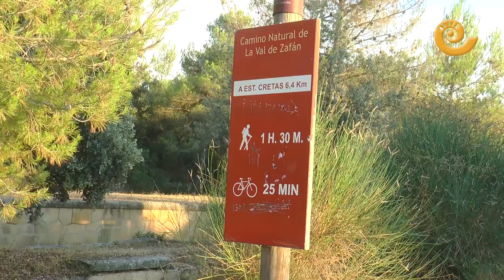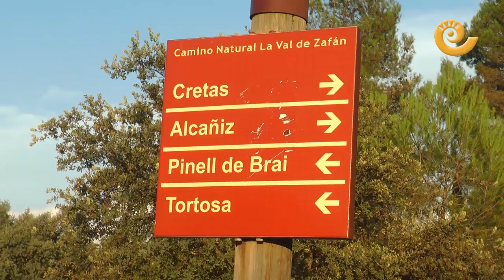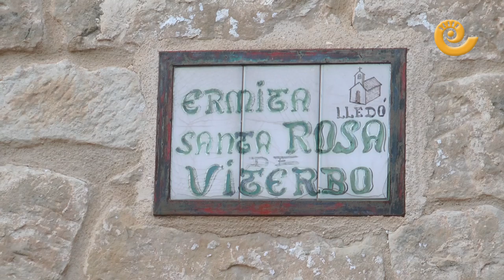De LLEDÓ a SANTA ROSA | Caminata SEMANA CULTURAL 2022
Dentro de su Semana Cultural, Lledó, celebró una nueva edición de la caminata de convivencia que realizan desde el pueblo hasta la ermita de Santa Rosa de Viterbo. Vecinos y visitante se unieron en la plaza de la Villa el viernes 29 de julio y tras unos metros por carretera cogieron la Vía Verde de Val de Zafán para caminar durante algo más de una hora y llegar hasta la ermita de Santa Rosa donde la Asociación invitó a todos los presentes a un bocadillo de Jamón con vino, olivas y fruta. Tras una cena de convivencia regresaron por el mismo camino haciendo un alto en la estación para tomar pastas y mistela.